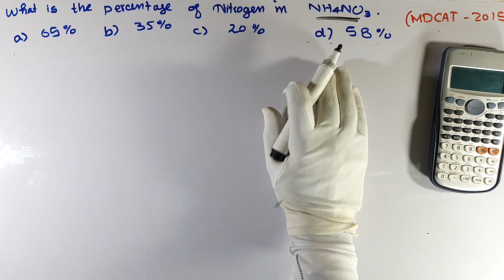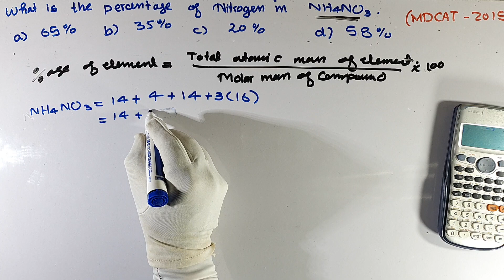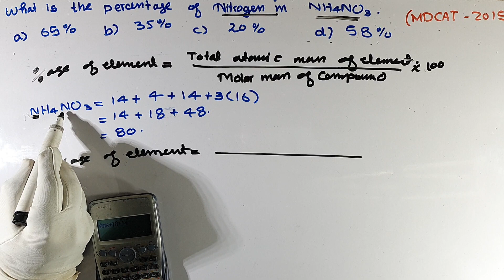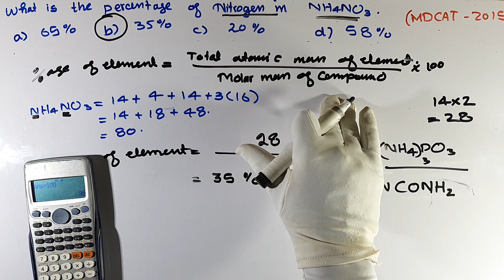(Video-15) Chemistry MDCAT MCQ 2011 | Chemistry MCQs | conceptual Chemistry mcqs